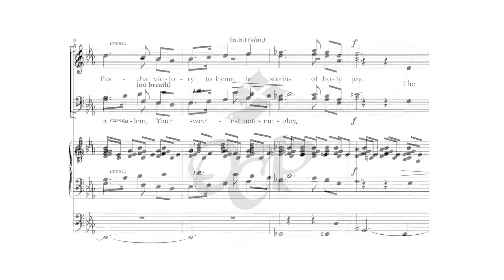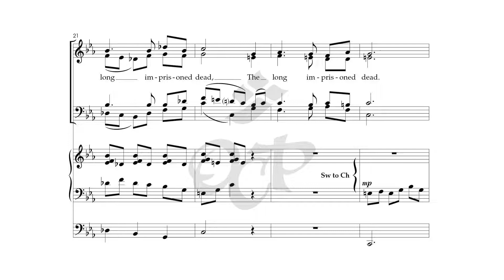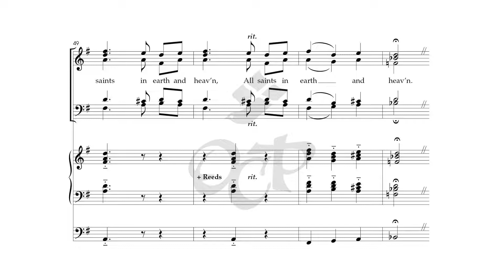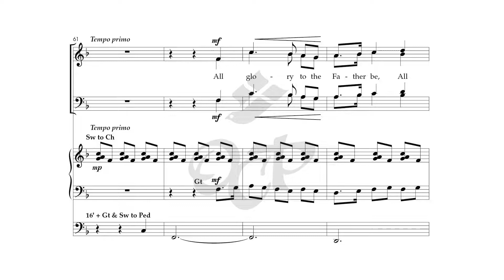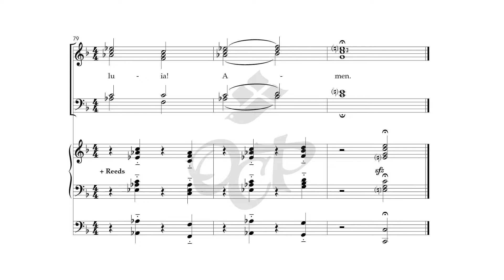Ye Choirs of New Jerusalem – Robert Benson [Sheet Music Video]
Watch the sheet music video for "Ye Choirs of New Jerusalem" from Robert Benson's collection, Holy Is the True Light. This majestic choral arrangement is a wonderful song for Easter.